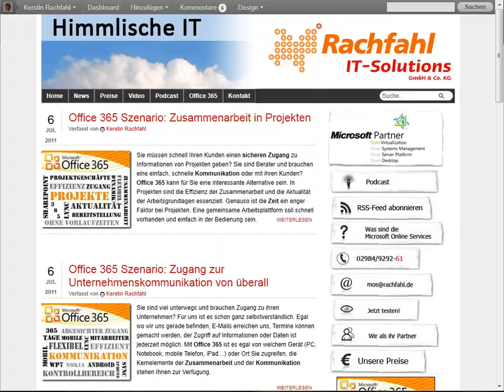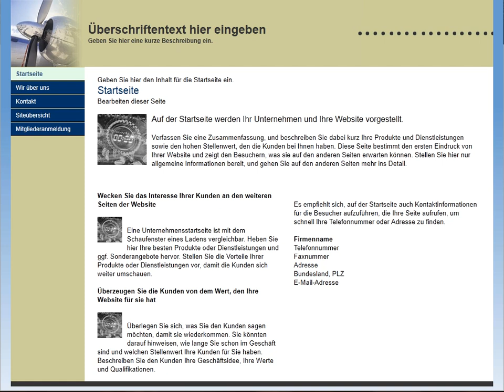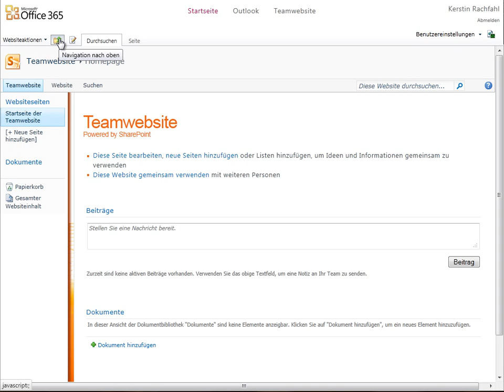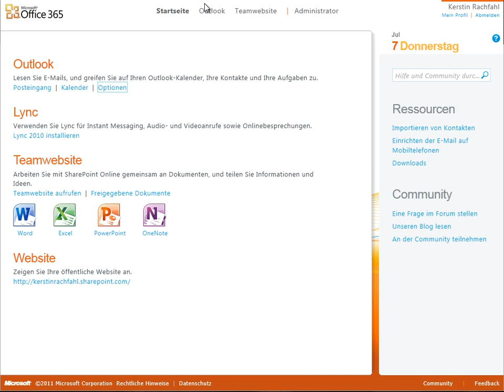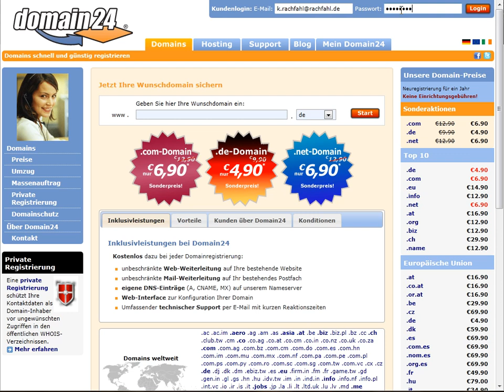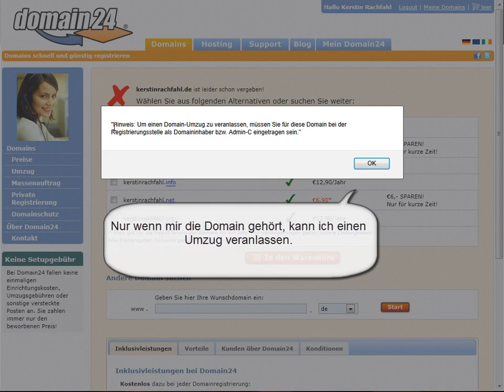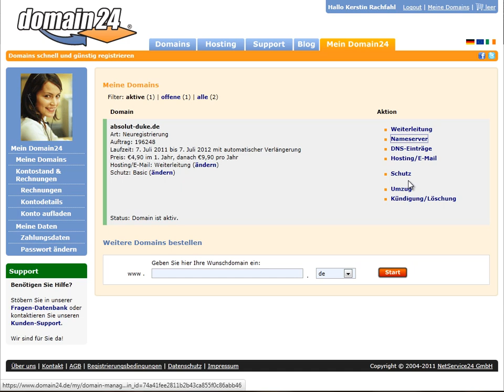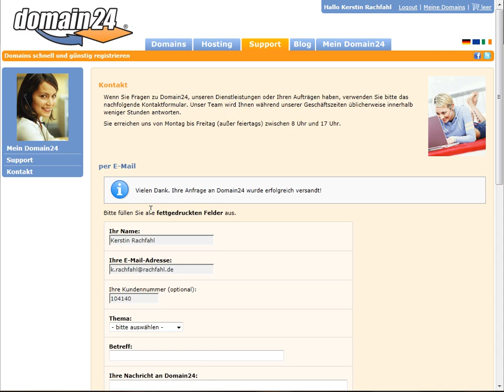Office 365 - Domain einbinden: Provider - Teil2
Eine Domain muss in Deutschland über das DENIC registriert sein. Es gibt verschiedene Provider mit unterschiedlichen Preisen, bei denen Sie eine Domain registrieren können. Ich zeige das Vorgehen an dem Beispiel von Domain24, die mir persönlich gut gefallen haben. Sowohl was den Support betrifft, als auch bei der optisch guten Bedienbarkeit für die Einträge einer Domain. Gemeinsam starten wir den Überprüfungsvorgang in Office 365 P1.